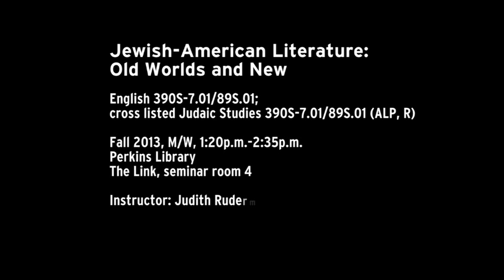Jewish-American Literature: Old World and New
Professor Judith Ruderman talks about her upcoming course on Jewish-American literature. She emphasizes immigration and acculturation as markers of assimilation into American culture, and takes a fresh look at modern-day Jewish-American writers.